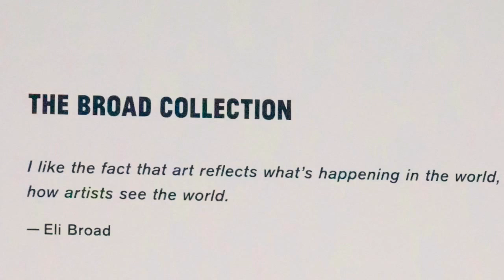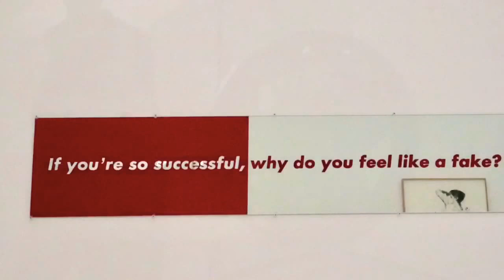The Best of The Broad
Philanthropists, Eli Broad and his wife, founded this museum where their art collection of nearly 200 artists and 2,000 pieces of contemporary art, resides in Los Angeles, California.

The museum opened in 2015 and the collection has been described by the Washington Post as including too much "high-end trash" but "even though the bad overwhelms the great, there are great works throughout."

Entrance is free but temporary exhibitions are not.